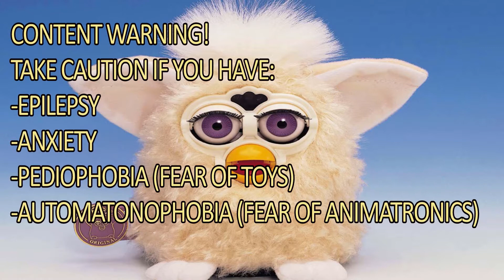I Made a Long Furby with Organs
Some may think this is a strange way to start a channel but I think it's funny.
To skip some of the darker/flashier moments:
5:54-6:01
8:38-8:49
17:49-17:53
Where I got the faceplate: